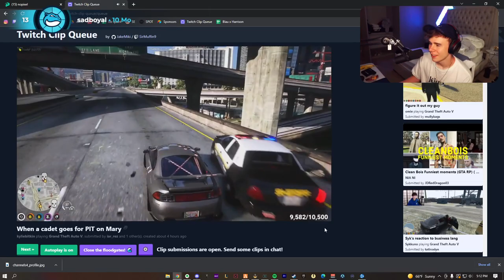Blaustoise Reacts To A Cadet Trying To Pit Mary. | NoPixel GTA RP